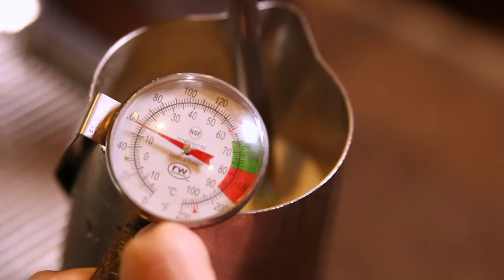Travis Mills & Ward Emling | Conversations | MPB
Filmmaker Travis Mills talks about his ambitious project to film twelve westerns in twelve months, several of which will be filmed in Mississippi.  Joining in the discussion is Ward Emling, former director of the Mississippi Film office, who is brushing up his acting skills for the project.